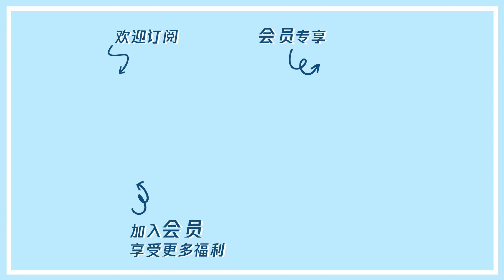✨会员专享尝鲜✨ 小朋友不乖哦~郭麒麟汪苏泷被孟姐罚站 |《五十公里桃花坞加更》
观看完整版视频，请加入频道会员👇
◆ 播出时间：会员5月24号起每周一更新一期